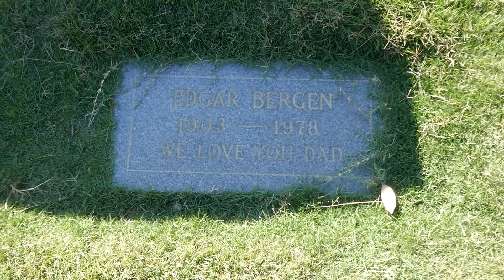Ventriloquist Edgar Bergen Grave Inglewood Cemetery Los Angeles California USA June 29, 2022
Comedian. A ventriloquist and one of the last of the great Vaudeville-style actors, he is best remembered for his creation of the puppet characters "Charlie McCarthy" and "Mortimer Snerd." Born in Chicago, Illinois, he attended Northwestern University, where he developed his acting ability and practiced ventriloquism. His early movie roles were so popular that in 1937, he starred in his own radio show, "The Edgar Bergen / Charlie McCarthy Show" which ran until 1956, when the growing popularity of television took away his radio audience. From 1937 until 1959, and again in the early 1980s, he played in many films, including such hits as "Hollywood Handicap" (1938), "The Goldwyn Follies" (1938), "Stage Door Canteen" (1943), "Charlie McCarthy and Mortimer Snerd in Sweden" (1950), and "The Muppet Movie" (1979; which came out after his death, and is dedicated to him). In most films, he plays himself. After 1956, he made guest appearances on such television shows as the Jack Benny Show, the (Johnny Carson's) Tonight Show, the Ed Sullivan Show, and numerous cameo roles (usually without Charlie McCarthy). He was married to the former Frances Westerman, and they had two children who followed in his footsteps: Kris Bergen (a film and TV editor), and actress Candice Bergen. In 1991, the United States Postal Service honored him with a 29-cent commemorative stamp in his honor. He died of kidney disease in Las Vegas, Nevada.